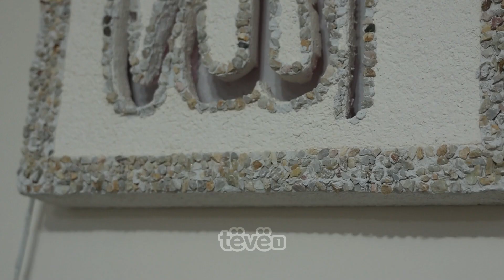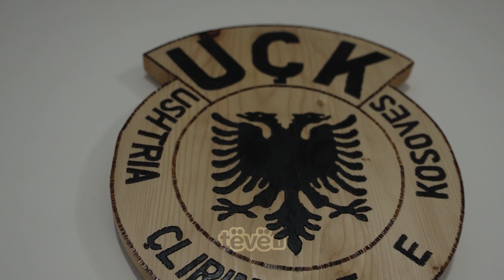Gjesti human i të riut nga Podujeva, vendosi ti shes për personat me nevoja të veçanta.